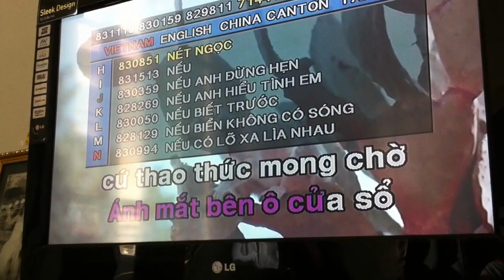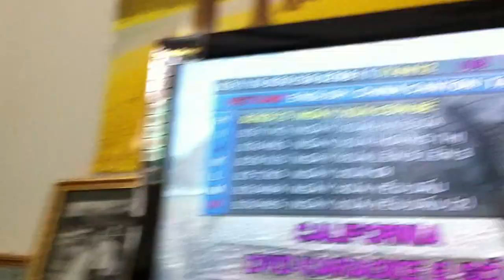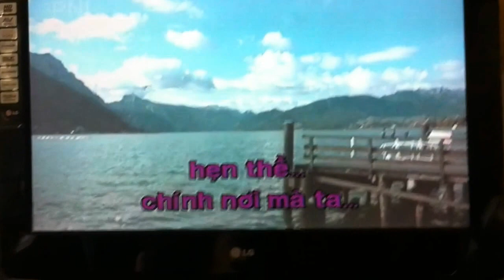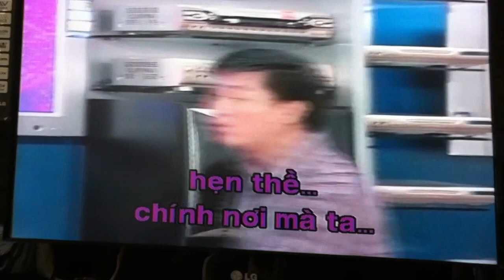Cơn gió lạ - Kẹ Arsenal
Hát hay quá đi chị Kẹ à!